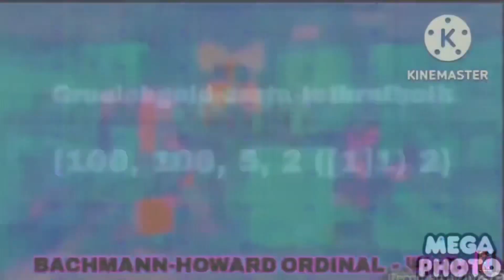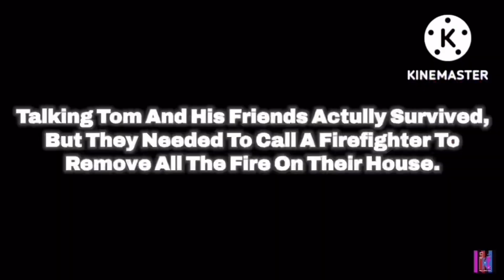Firey And Gelatin Says Keep Those Neck Muscles Extended Absolute Everything Times?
Absolute True End Is Coming Soon